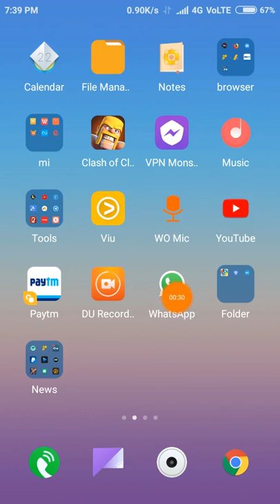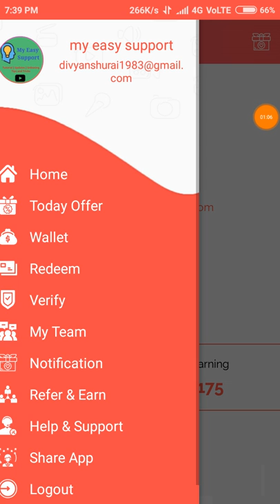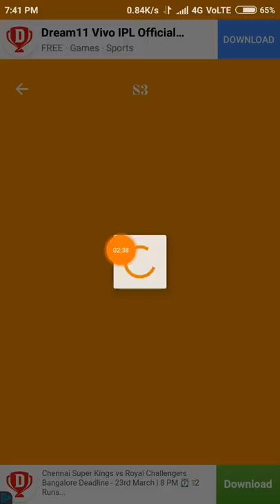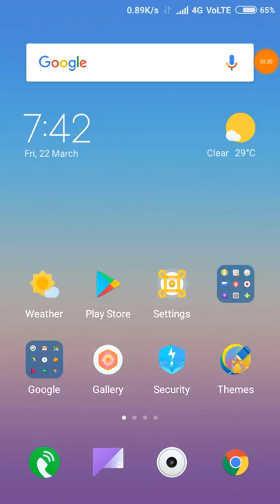Best Earning App For Android 2019 || Best New Paytm Cash Earning App 2019 || Earn paytm cash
Use this app only👍👆👆👆

🎁COMMENT (WITH NUMBER)

🎁WAIT FOR RESULT

🎁WINNER ON 21 February in

VIDEOS COVERS :-

1). Paytm today offer
3). How to earn robux
4). How to earn money online
5). How to earn from youtube
6). How to get free mobile recharge
7). How to get free paytm cash
8). How to earn unlimited paytm cash
9). How to earn paytm cash by playong games
1Rs redeem New Apps
[NEW APP] Best Earning App 2019 | Get Per day Rs.200 Free Paytm Cash
Copy
Best Money Earning Apps | New Money Earning App 2019 .By TWH Tech
Copy
Best earning app 2019 || incomly || just awesome earning app
Copy
New Earning App For 2019!! | Latest Earning App 2019 For Android Smartphones Users Big Earning App
Copy
Play Game And Earn Money App 2019
Copy
Best self earning app of 2019 || 50rs signup Bonus || 10rs per refer
Copy
Sooper new big loot update ( 2019) Rs.25 Per Refer/ OTP bypass trick ?Refer Earn
Copy
[Unlimited Secret] 🔥 New Earning App 2019 & Happy New Year Time लूट ल